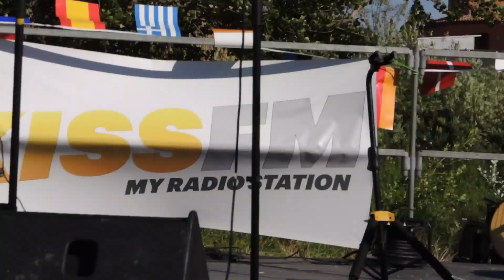Germaine Kobo & Bella Lawson Europe Day 2019 by Eurocircle in La Ciotat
A duo energetic and creative with Germaine Kobo and Bella Lawson for the Europe Day 2019 organized May 11th by Eurocircle in La Ciotat, a city near Marseille France...a short clip to appreciate their performance but the best is to go their next show !